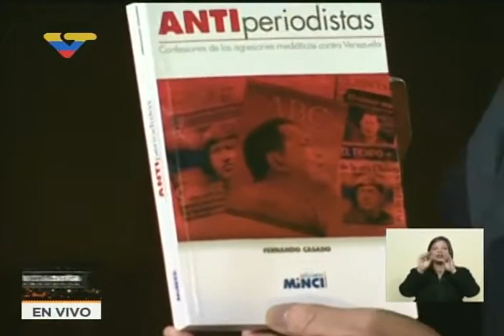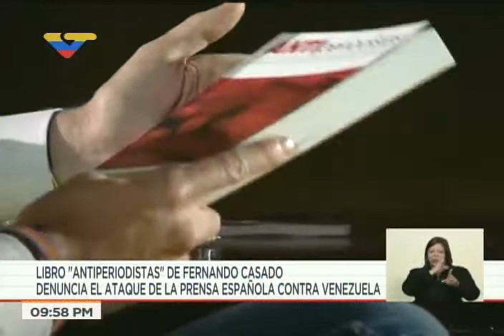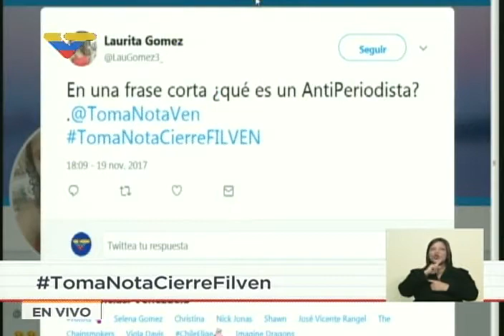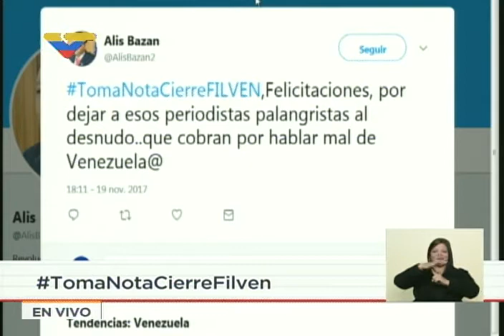Fernando Casado sobre su libro "Antiperiodistas" en Toma Nota Venezuela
Entrevistado por Ernesto Villegas, 19 noviembre 2019. Cierre del Filven.